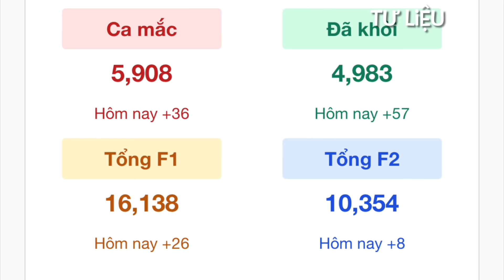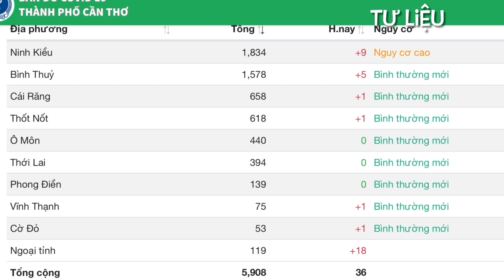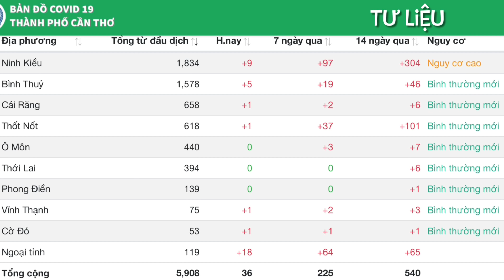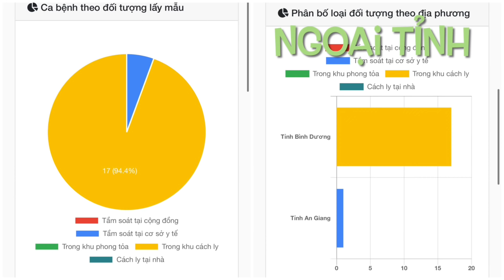Tình Hình Hiện Tại Cần Thơ Tối 6/10 Thêm 36 Ca Nhi.ễm & Cần Thơ Vượt Mốc 5.900 Ca Nhi.ễm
1. Công văn và Quyết định của UBND TPCT mình chia sẻ bên Fanpage @Gia Đình Vui Vẻ của Tâm Tâm
3. Trang web bộ y tế